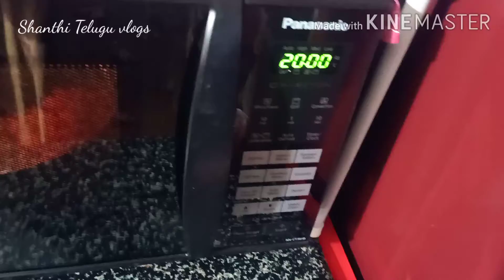మార్కెట్ లో కొనే vegetable మసాలా ఓట్స్ ఈజీగా మన ఇంట్లోనే చేసుకోవచ్చు/100% natural no preservatives😋